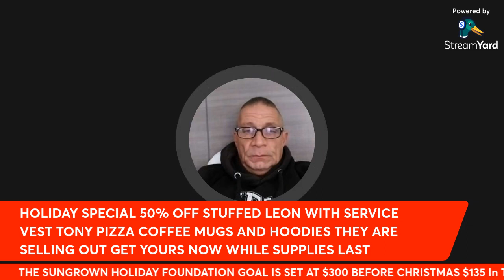Tony Pizza Skels & Scum Are To Blame